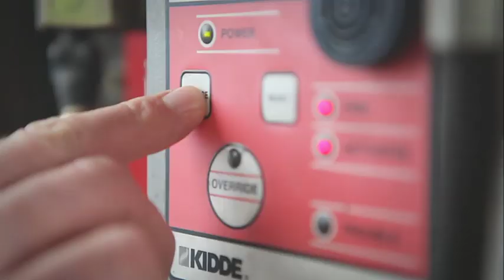Harsco Steel Slag Management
Harsco Metals & Minerals provides steel slag management and recycling services to steelmakers worldwide.